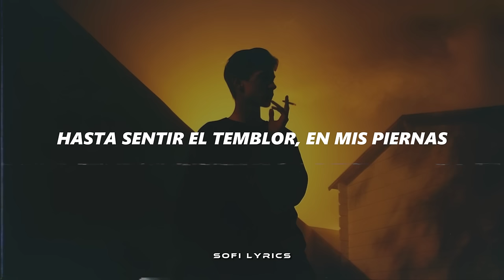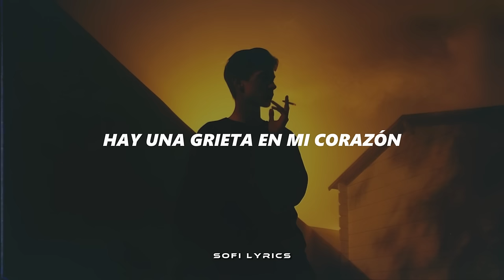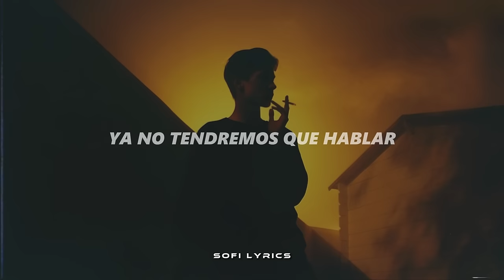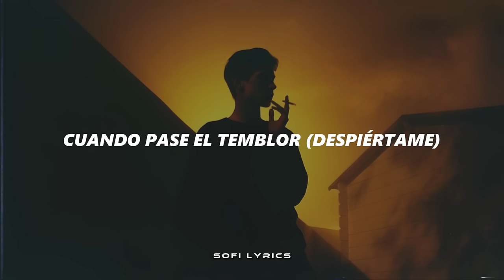Soda Stereo - Cuando Pase El Temblor [español + lyrics]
♫ ♬ ♪ ♩ ♭ ♪    𝔩𝔢𝔱𝔯𝔞/𝔩𝔶𝔯𝔦𝔠𝔰     ♫ ♬ ♪ ♩ ♭ ♪
Yo, caminaré entre las piedras
Hasta sentir el temblor, en mis piernas
A veces tengo temor, lo sé
A veces vergüenza

Estoy sentado en un cráter desierto
Sigo aguardando el temblor, en mi cuerpo
Nadie me vio partir, lo sé
Nadie me espera
Oh-oh-oh
Hay una grieta en mi corazón
Un planeta con disolución

Se que te encontraré en esas ruinas
Ya no tendremos que hablar (que hablar)
Del temblor
Te besaré en el temblor (lo sé)
Será un buen momento
Oh oh oh

El temblor (despiértame)
Cuando pase el temblor
(Despiértame) cuando pase el temblor
(Despiértame) cuando pase el
temblor
Despiértame